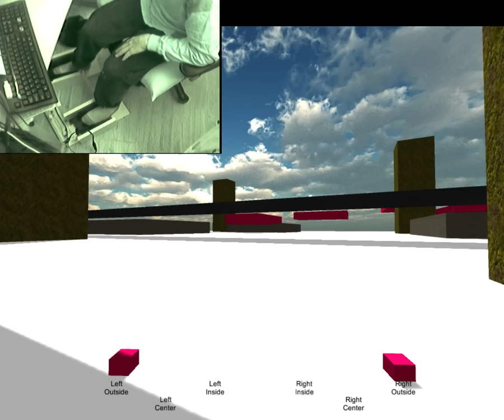WalkBox Config02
Hands free FPS movement controller WalkBox second configuration. Right foot controls forward and left / right. Left foot controls jump, crouch, run and go backwards. The mouse controls the view separately from the movement.